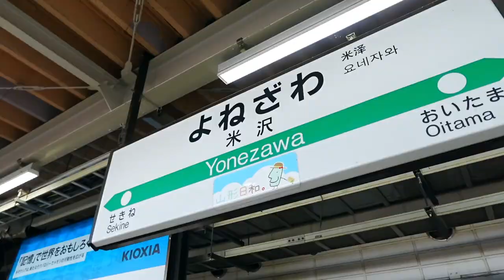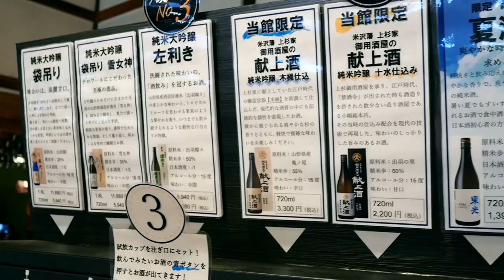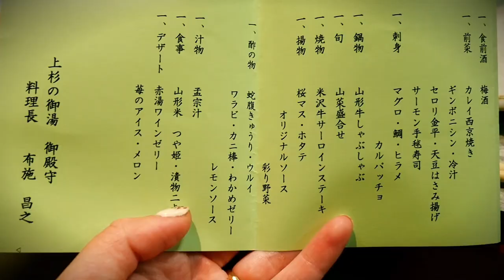[Episode 2] Hiking Yamadera in Yamagata ! (日本語字幕あり）山寺でハイキングしてきた!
Welcome to Yamagata Prefecture, a captivating destination in Japan that offers a rich tapestry of cultural experiences and natural wonders.  Take the opportunity to savor their fine sake, crafted with precision and pride, practice some tapestry weaving,  relax in the onsen, and for a truly awe-inspiring experience, visit Yamadera Temple, a picturesque Buddhist temple perched amidst stunning mountain vistas. In Yamagata Prefecture, cultural richness and scenic beauty converge, promising an unforgettable journey for every traveler!

Make sure you watch the other three videos in this series to stay up to speed on summer in Northern Japan!

Timestamps:

0:01 Leaving Fukushima

0:15 Toko Brewery Tour

1:27 Ryokan "Gotenmori"

2:39 Waku-Waku Kan Yonezawa Fabric

3:14 Lunch at Kura Obihachi

3:42  Hiking at Yamadera

5:00 The Hike Begins

5:35 The Views

7:09 The Descent